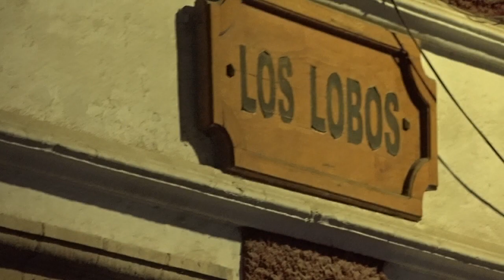Repunte en Bares y Cantinas de Guanajuato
Cae de 96 a 70 los integrantes de la asociación de bares y cantinas de Guanajuato; la pandemia trajo consigo el cierre de varios establecimientos, sin embargo, para vacaciones de verano y el cervantino se espera tener un repunte económico, así lo informó su Presidente, Enrique Nieto Acevedo.💵 👨🏻‍💼